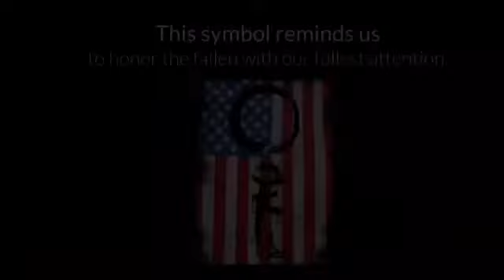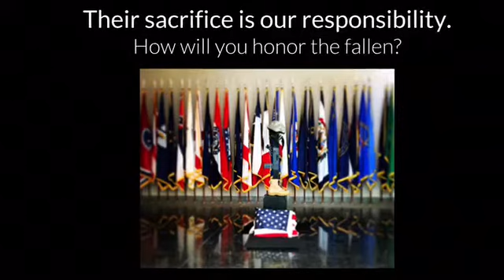Mindful Memorial Day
Mindful Memorial Day creates a living Memorial to our nations fallen Veterans.